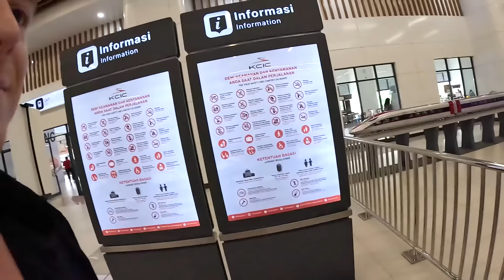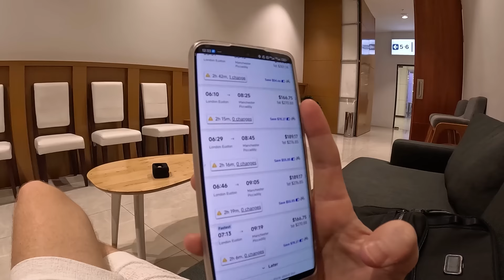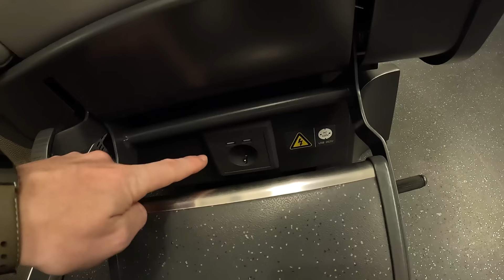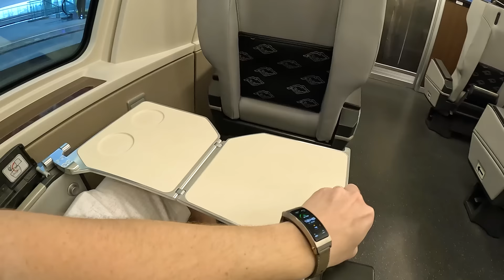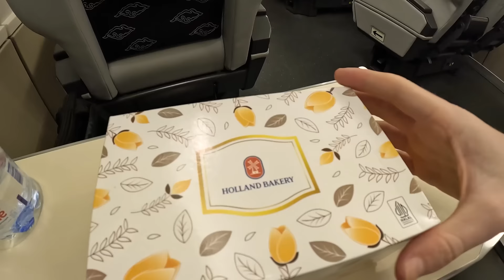FIRST CLASS on Jakarta's Bullet Train (Not what I Expected!) 🇮🇩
I rode first class on Jakarta's high speed bullet train! This travel experience was not what I expected. It was super luxury and modern, not only in first class but also the business class was amazing too.

The bullet train can reach a top speed of 350km/h which is really impressive. You really don't feel like you're going that fast whilst inside the carriage of the train.

I began my journey at Halim station in Jakarta and was heading to Tegalluar in Bandung. A journey that before this bullet train would take three hours, now it only takes 40 minutes. That is an incredible improvement to the travel time.

It cost me 600,000 Indonesian Rupiah which is around $37. For first class I would say that is an absolute bargain. I was really excited to see this Jakarta bullet train.

I arrived super early at Halim station, which was very clean and modern. I grabbed an iced coffee and made my way into the VIP lounge inside the station.

After around 30 minutes waiting in the VIP lounge it was time to board the bullet train.

To see this magnificent train in real life is really quite amazing, it looks very futuristic and modern. There were lots of people taking pictures at the front of the train.

Upon boarding I found the first class cabin to be very wonderful and the staff were very pleasant and accommodating. Although the journey was only 40 minutes you still recieve a snack box, which includes some bread, apple juice and a water.

After the smooth train ride, we arrived at Padalarang station, where I then switched over to a regular slow train to take me into the city centre of Bandung.

This transportation was such a unique travel experience and full on luxury experience! I highly recommmend this Indonesia bullet train. The first class train cabin was great and I highly recommend it for your trip from Jakarta to Bandung.

Join me next time as our journey begins in Bandung! See you then!

📍Stasiun Kereta Cepat Halim: Halim Perdana Kusumah, Makasar, East Jakarta City, Jakarta, Indonesia
📍Stasiun Kereta Cepat Padalarang: Kertajaya, Padalarang, West Bandung Regency, West Java, Indonesia
📍Stasiun Bandung: Jl. Stasiun Barat, Kb. Jeruk, Kec. Andir, Kota Bandung, Jawa Barat 40181, Indonesia

0:00 Preview
0:31 Halim Bullet Train Station
2:00 Train Model
4:25 Better than the UK
5:00 Iced Coffee
6:22 Call to Prayer
6:55 VIP First Class Lounge
7:48 Who is that
9:39 Boarding the Train
11:35 Front of Train
14:23 First Class Carriage
19:35 Risky Situation
20:58 Train Tour
24:26 Snack Time
26:13 Top Speed
27:40 Arrival at Padalarang
30:11 Regular Green Train
33:01 Bandung Confusion